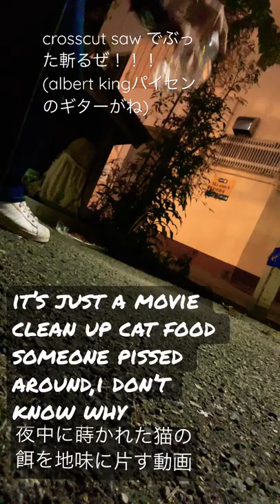🐈‍⬛の餌片す動画vol百億 BGM Albert King Crosscut Saw(このバージョンはレア)